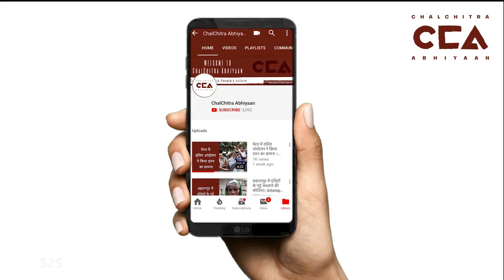वाल्मीकि युवा - पैर मत धो रोज़गार दो | Valmiki youth say, Don't wash our feet, give us jobs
कुछ महीनें पहले प्रधान मंत्री नरेंद्र मोदी ने दलित समाज के कुछ वाल्मीकि सफ़ाई कर्मचारियों के कुम्भ में पैर धोए। जहाँ एक तरफ़ भाजपा और मीडिआ के कुछ लोगों ने इसे एक इतिहासिक क़दम  माना, वहीं दूसरी ओर दलित कार्यकर्ताओं  का यह कहना था कि यह ढोंग है और सरकार ने वाल्मीकि सफ़ाई कर्मचारियों के हालात सुधारने के लिए कुछ नहीं  किया, जिन्हें आज भी गटर में उतर कर उसे साफ़ करना और मैला ढोने जैसे अमानवीय काम करने होते हैं। चलचित्र अभियान ने वाल्मीकि समाज के कुछ नौजवानों से बात करी और पता करने की कोशिश की कि उनके समाज  के सामने क्या समस्याएँ हैं और प्रधान मंत्री के इस कार्य को वह कैसे देखते हैं?
  टीम :  विशाल स्टोनवाल, नकुल सिंह साव्हने
Some months back, Prime Minister Narendra Modi washed the feet of five Valmiki Dalit sanitary workers at Kumbh. While some sections of the media and BJP hailed it as a historic step, many Dalit activists rubbished it as a gimmick to woo Dalit votes. The activists claim that the government has done nothing to improve the plight of sanitary workers, many of who still have to do the inhuman job of manual scavenging. ChalChitra Abhiyaan spoke to some Valmiki Dalit youth from Mathura to understand the issues that confront their community and what they think about this action by PM Modi.
Crew- Nakul Singh Sawhney, Vishal Stonewall